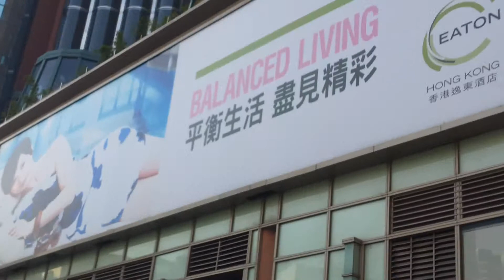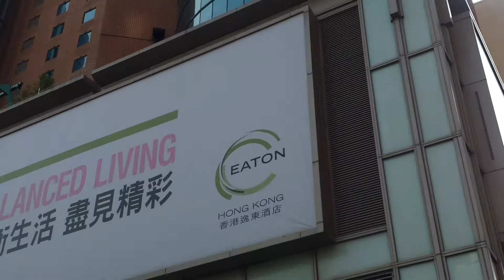Timila walking in Nathan Road in Hong Kong